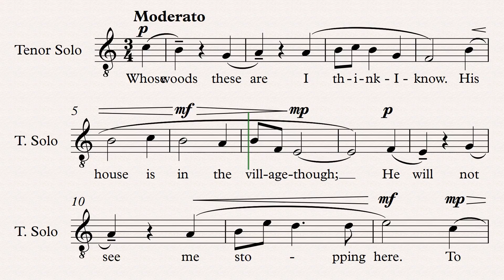Stopping by Woods on a Snowy Evening